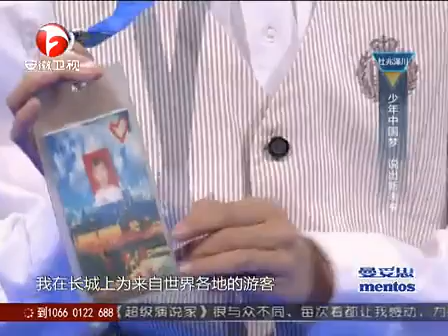20140404 超级演说家 杜兆泽川《Yes i can》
《超级演说家》是能量传播继《爱传万家-说出你的故事/鲁豫有约》后2013年推出的中国首档原创新锐语言竞技真人秀节目，在安徽卫视首播，由知名主持人陈鲁豫亲自持麦，并联袂李咏，林志颖，乐嘉共缔华丽评委阵容！说话是一种本能，更是一种技能！掌握这项技能，能让你建立自信，事半功倍！《超级演说家》以"挑选中国最会说话的人"为目的，同时也希望让观众感受到说话的魅力和重要性，一起来听一听鲁豫的选手召集令吧！